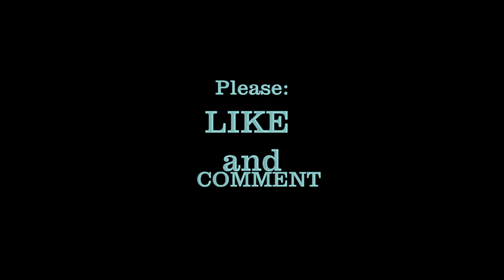Ostfriesland Hochwasser in Norddeich am Strand Sturmflut Benjamin Sturmtief Nordseeküste Storm Tide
Ostfriesland Hochwasser in Norddeich Sturmtief Benjamin Sturmflut der blanke Hans an der Nordseeküste Flut Storm Flood Tide.
Das Wackeln möge man mir verzeihen, aber bei den teilweisen Orkan-Winden, war es unmöglich die Kamera still zu halten.

„Copyright“ DidiAurich

Viele weitere Videos auf:
Many more videos on:
Beaucoup plus de vidéos sur:
Muchos más vídeos sobre: